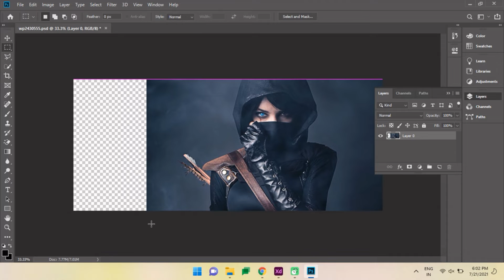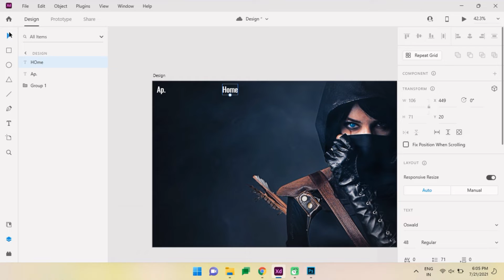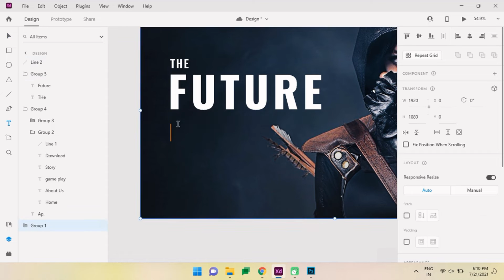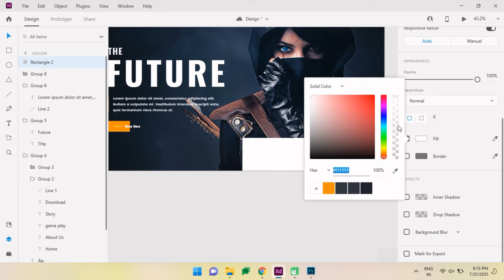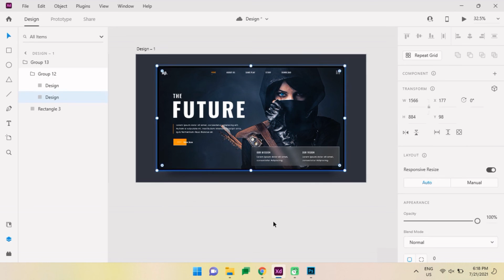Game Preview Landing Page Design in Adobe XD (2021)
Today we will be designing a Game Banner UI in Adobe Xd.